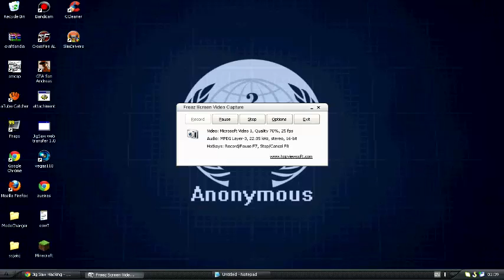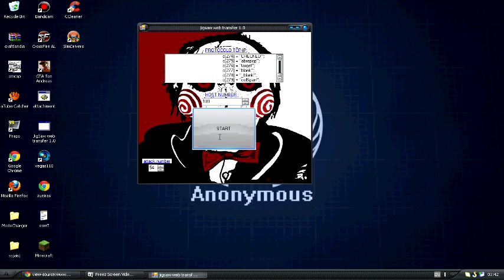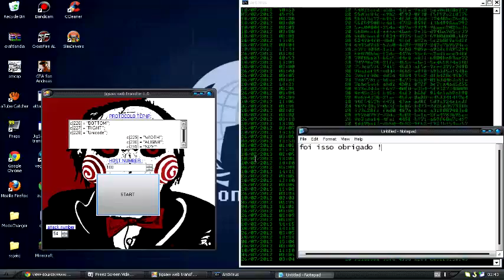codificação binária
dregerjihoj